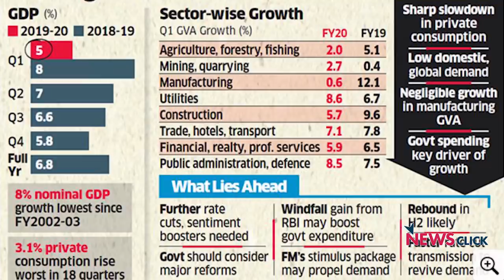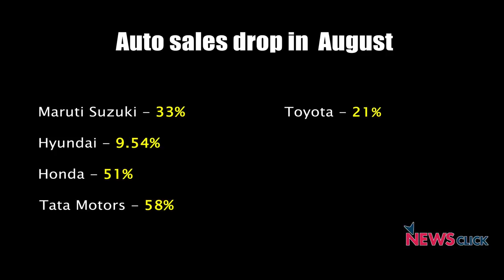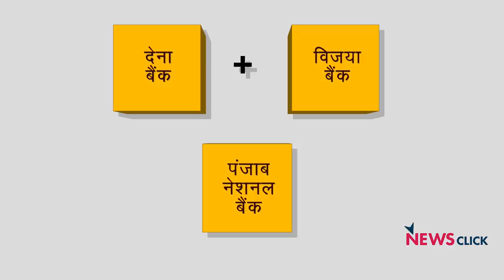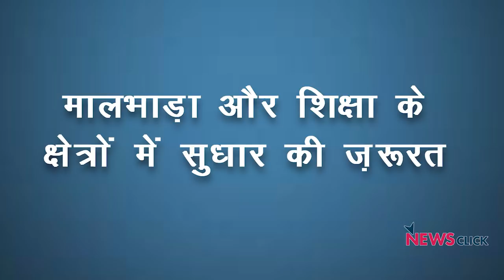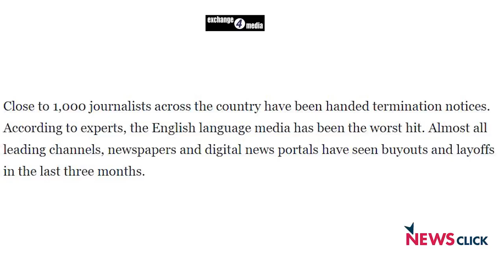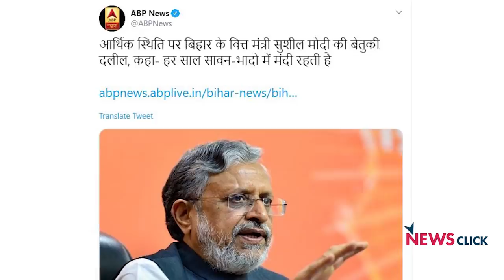तार-तार Economy, ज़ार-ज़ार बचपन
केंद्रीय सांख्यिकी कार्यालय (सीएसओ) के नवीनतम आंकड़ों के अनुसार, अप्रैल-जून 2019 के लिए भारत की वृद्धि दर पिछले साल की इसी अवधि के 8 प्रतिशत की तुलना में घटकर 5 प्रतिशत रह गई। देश की ऑटोमोबाइल इंडस्ट्री का बुरा हाल। बेरोज़गारी लगातार बढ़ती जा रही है। न्यूज़चक्र के इस एपिसोड में वरिष्ठ पत्रकार अभिसार शर्मा बात कर रहे हैं कि एक तरफ जहाँ पूरे देश की आर्थिक व्यवस्था का स्तर गिरता जा रहा है वहीं दूसरी तरफ समाज में फैलाई जा रही नफ़रत का हिस्सेदार बच्चों को भी बनाया जा रहा है।